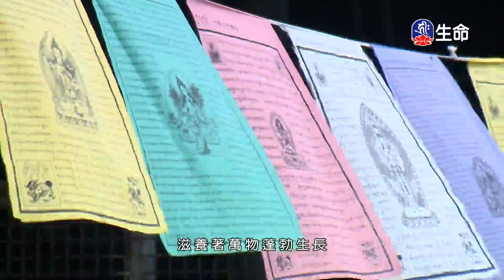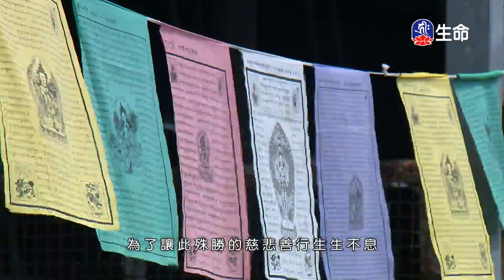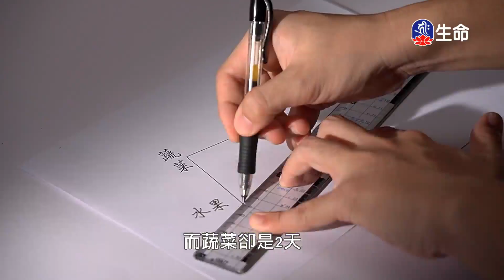魚的啟示、富翁殺生災禍纏身、管家勸人行善避兇-2_愛護生命卡通動畫系列_(lifetv_20200629_14:30)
愛護生命卡通動畫系列_魚的啟示、富翁殺生災禍纏身、管家勸人行善避兇。